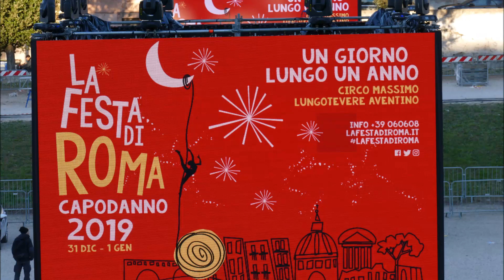Gueule d'ours Compagnie Remue Ménage, Festa di Roma Capodanno 2019 (manortiz)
Gueule d'ours - Compagnie Remue Ménage
Spectacle onirique nocturne en mouvement
C'est un merveilleux voyage dans le temps.
Une horde d’ours lumineux s'avance accompagnée d'extravagantes danseuses, guidées par un séduisant maître de cérémonie sur échasses.
Ils vont de ville en ville, voyageurs sans frontières, leur spectacle en bandoulière.
Une caravane de l’étrange s’invite comme au début du siècle sur nos places publiques où se côtoient crieurs de rue, colporteurs, vendeurs d’élixir, saltimbanques et montreurs d’ours pour nous offrir une délicate danse.
Géants fascinants ils nous apportent rêve et étonnement.
Un ballet gracieux, une rencontre unique et improbable.
Année de création : 2016
Format : Gueules D’ours est une fresque de rue lumineuse en mouvement - scénettes chorégraphiques fixes
Lo spettacolo Gueule d’Ours, della compagnia francese Remue Ménage, è un meraviglioso viaggio nel tempo.
Un’orda di orsi luminosi avanza accompagnata da stravaganti danzatori e guidata da un suggestivo “maestro” della cerimonia su trampoli. Se ne vanno di città in città, viaggiatori senza frontiere, con il loro spettacolo a tracolla. Così, la bizzarra e travolgente carovana di orsi e danzatori ci invita tutti in piazza, dove ritroviamo strilloni, venditori ambulanti, saltimbanchi e domatori pronti a coinvolgerci in una danza insolita e trascinante. Un balletto grazioso, un incontro unico – e improbabile – con fascinosi giganti portatori di sogni e stupore. Vestiti di mille colori, la sfilata di questi “uomini” luminosi ci accoglie e, venendoci incontro, “decora” le nostre passeggiate sul sentiero delle luci romane.
A cura del Teatro di Roma
The show Gueule d’Ours, by the French company Remue Ménage, is a wonderful journey through time.
A horde of luminous bears moves forward accompanied by extravagant dancers and led by an evocative “master” of the ceremony on stilts. They go from city to city, travellers without frontiers, with their show on their shoulders. Thus, the bizarre and overwhelming caravan of bears and dancers invites us all to the square, where we find newsies, street vendors, acrobats and tamers ready to involve us in an unusual and enthralling dance. A graceful ballet, a unique – and unlikely – encounter with fascinating giants, bearers of dreams and amazement. Dressed in a thousand colours, the parade of these luminous “men” will welcome us and, coming to meet us, will “decorate” our walks on the path of Roman lights.
Curated by the Teatro di Roma